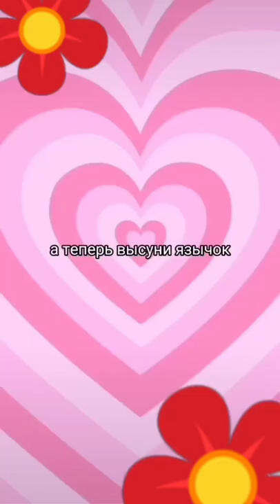Как Котики борются со стрессом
Думаете котики живут легко?
Не тут то было?
У них тоже бывает стресс!
Но Коты нашли способы с ним бороться!
Это подборка про них!
Полюбуйтесь на эти котомоськи!

Также каждый день на канале выходят короткие кулинарные рецепты домашей кухни.